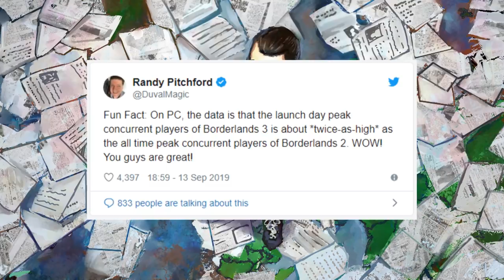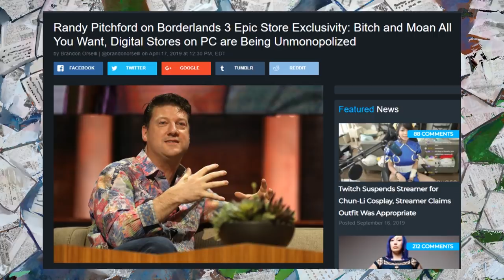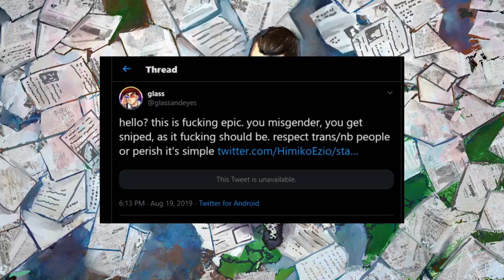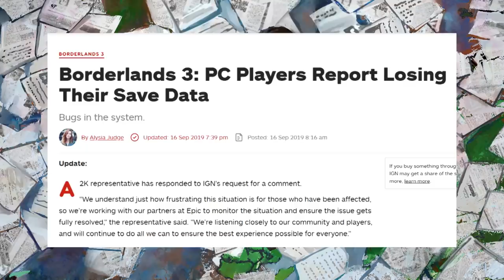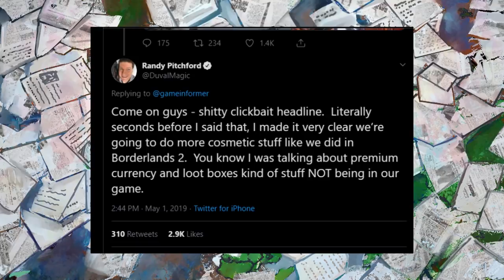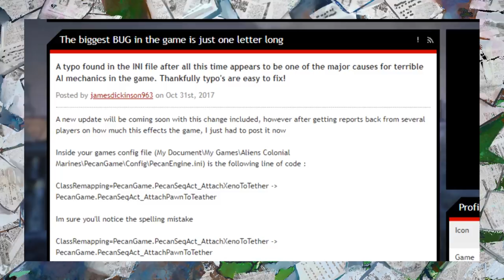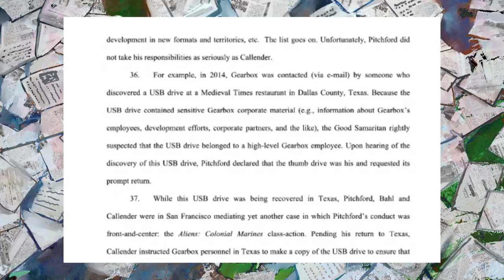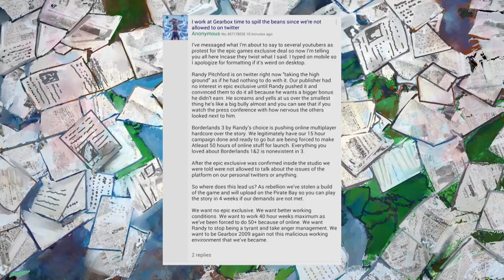The Collapse Of Gearbox (Indie-Fensible)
Borderlands 3 just came out, and it seems like Gearbox is making a lot of money.  But would you be surprised to learn that they're actually a pretty scummy company, with the guy at the top of the totem pole the scummiest of all?  Let's talk about keylogging, data collection, embezzlement, taking kickbacks, and Randy Pitchford's spicy USB drive.

BTC:bc1q6udqgvfm9uaj59l24ut7f73wvsfu707kk6pn3m